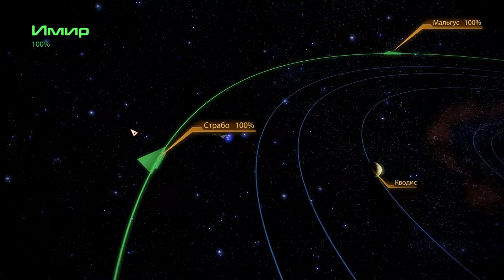Mass Effect 2 – Терминус: Завод "Хане-Кедар"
Последняя из трёх связанных миссий. Проверяем, что Легион реально выговорился, а не это был баг. Отдых с Гаррусом.